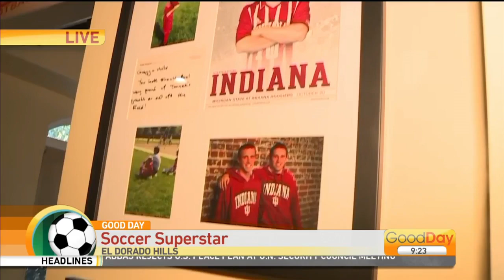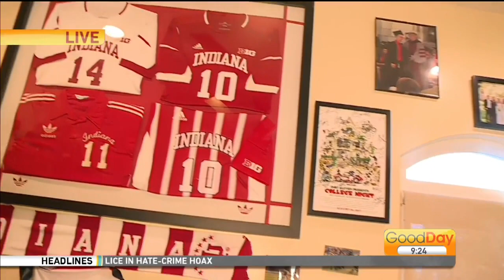Local MLS Soccer Star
Soccer superstar, Tommy Thompson is gearing up for his seventh season in the MLS and Julissa Ortiz caught up with the local, homegrown player!